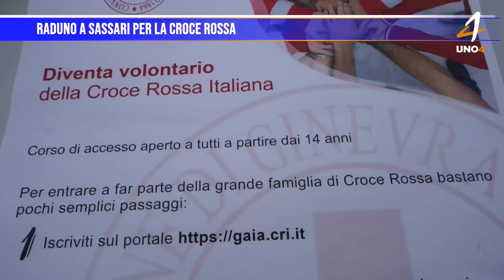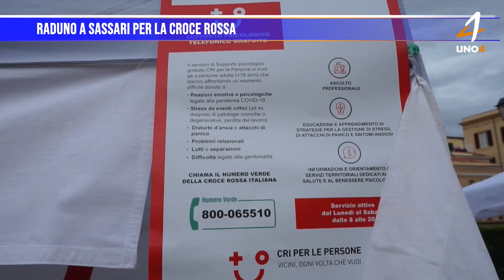A raduno a Sassari la Croce Rossa